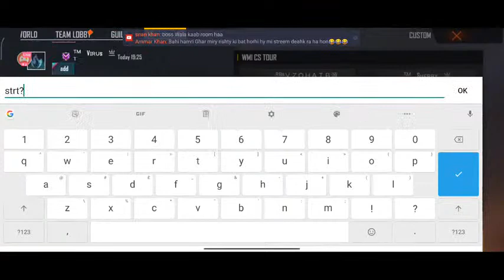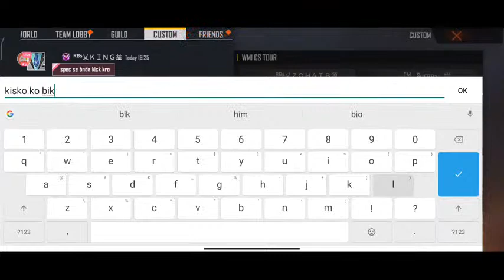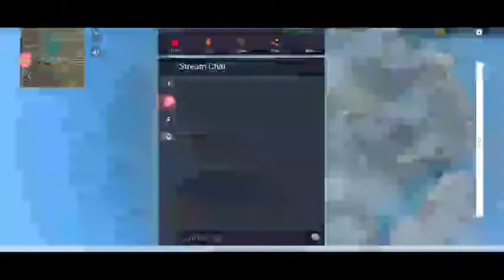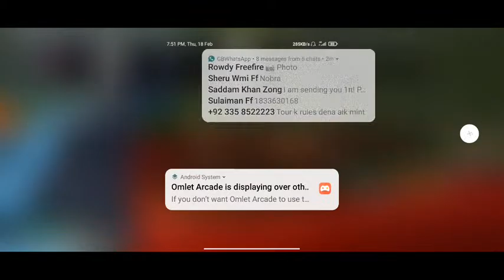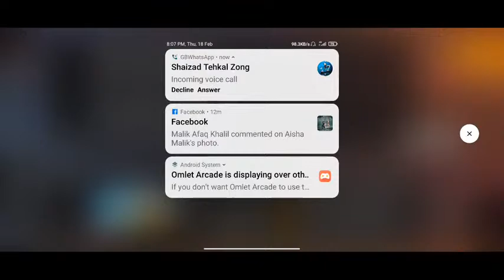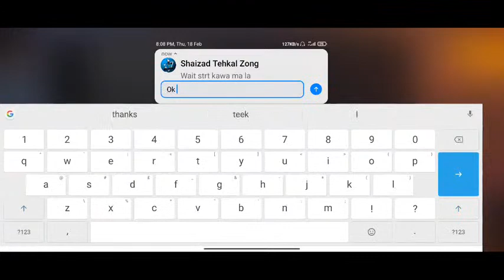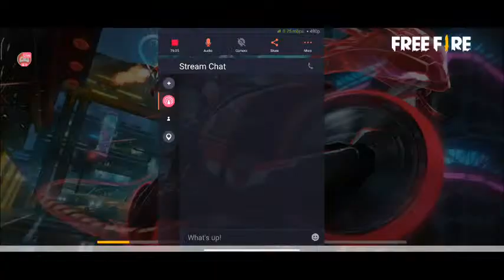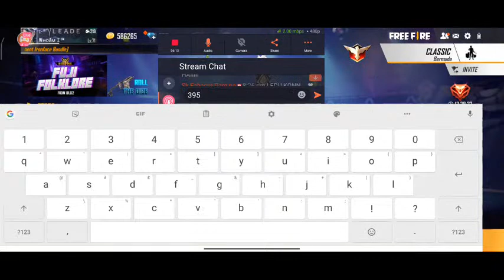WMI CS TOUR